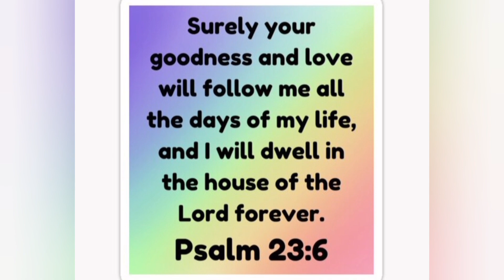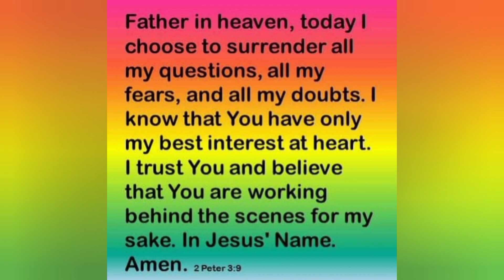Being Blessed is Different from Being Rich by Occultic ways! 2 Timothy 3:5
Luke 6:24 and James 5:1-6 Says it best